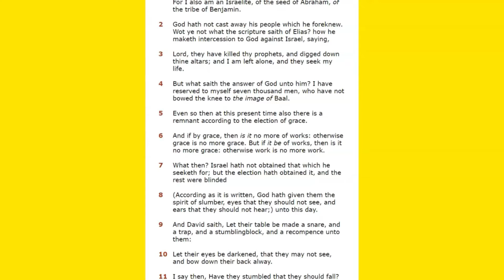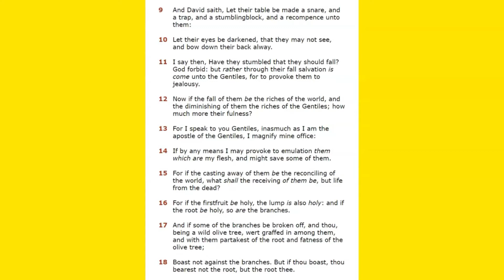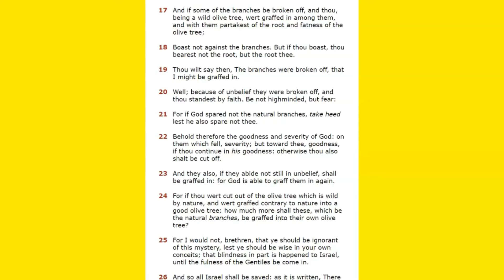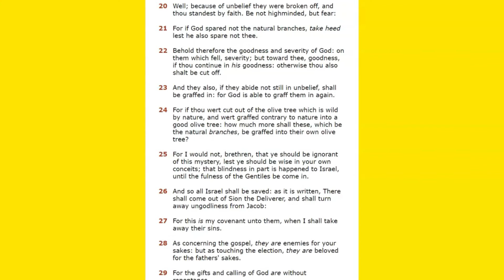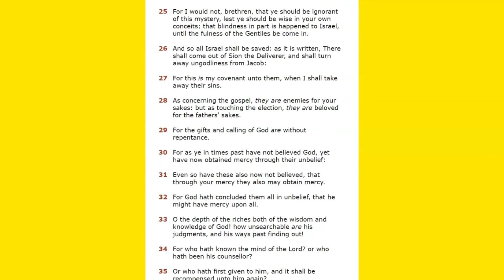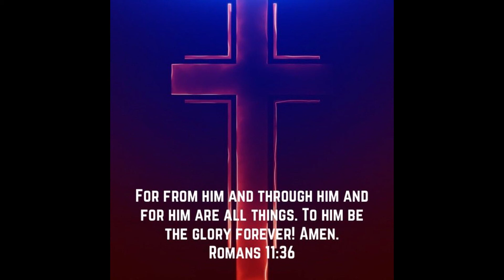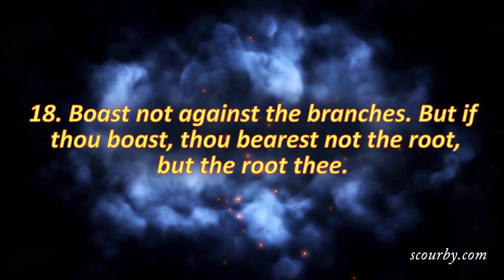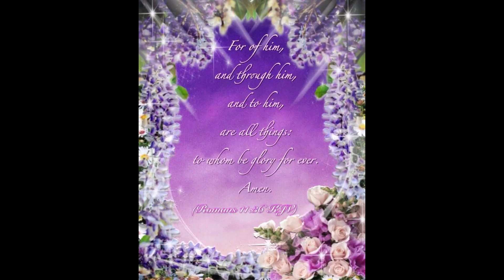August 10, 2021-Romans 11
Remnant Remains
New Branches Graffed In
God's Covenant With Israel